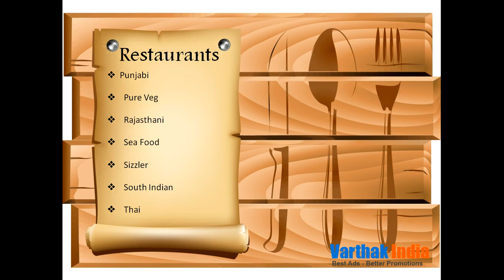restaurents Lucknowi Maharashrian Malaysian in hyderabad india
All Restaurants
Andhra
Arabic
Barbeque
Bengali
Biryani
Chinese
Continental
Dhaba
Fast Food
Gujarati
Hookah Smoking Serivce
Hyderabadi
Indian
Italian
Jain
Kerala
Lounge Bars
Mexican
Multicuisine
North Indian
Pubs
Punjabi
Pure Veg
Rajasthani
Sea Food
Sizzler
South Indian
Thai
Bars
Thali
Afghani
American
European
Goan
Grill
Gujarati Thali
Indonesian
Irani
Japanese
Kashmiri
Lucknowi
Maharashrian
Malaysian
Marwadi
Mediterranean
Moroccan
Mughlai
Oriental
Spanish
Tandoori